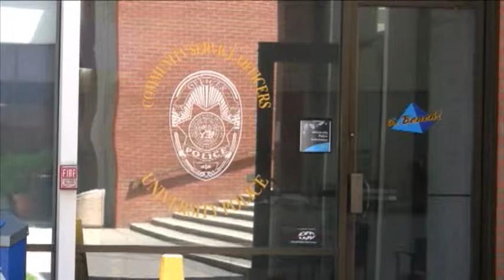CSULB library extends hours during finals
Brittany Sterling reports